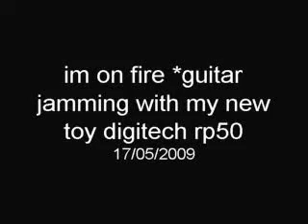im on fire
a song i made up this mornin with my new digi tech rp50